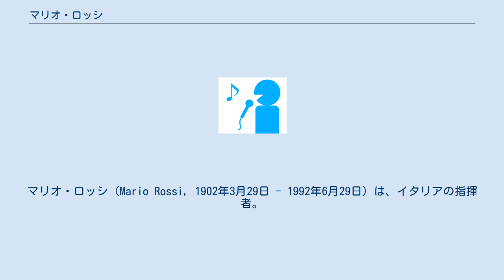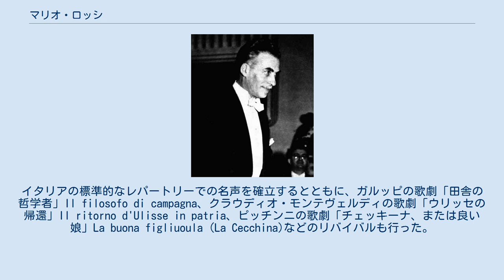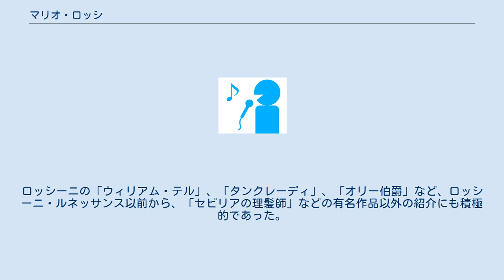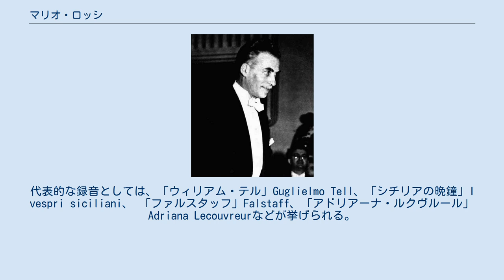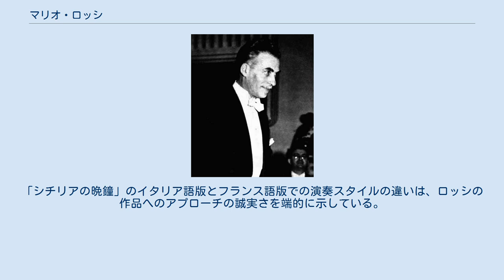マリオ・ロッシ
マリオ・ロッシ（Mario Rossi, 1902年3月29日 - 1992年6月29日）は、イタリアの指揮者。
トゥリオ・セラフィンと並ぶ、20世紀におけるイタリア・オペラ指揮の第一人者として高く評価されている。
イタリア・オペラのみならず、グルックのようなドイツ古典オペラからプロコフィエフのような近代ロシアまで、幅広いレパートリーと細部まで行き届いた解釈で知られる。
 1902年3月29日、イタリア王国プッリャ州バーリ県ビテットに生まれる。
ローマで教育を受け、サンタ・チェチーリア音楽院でオットリーノ・レスピーギに作曲を、ジャコモ・セタッチョーリに指揮を学び、1925年の卒業直後からベルナルディーノ・モリナーリの助指揮者を務めた。
1923年から1926年にかけてローマで労働者のアマチュア合唱団を指揮して認められ、アウグステオ管弦楽団（現ローマ聖チェチーリア音楽院管弦楽団）の副指揮者に迎えられた。
1936年にはアウグステオ管弦楽団を離れ、ヴィットリオ・グイの後任としてフィレンツェ五月音楽祭管弦楽団の常任指揮者(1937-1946)になり、1937年にピエトロ・マスカーニの歌劇「イリス」で指揮台へのデビューを飾り、翌年にはジャン・フランチェスコ・マリピエロの歌劇「アントニオとクレオパトラ」の初演を飾った。
 ロッシはイタリアの全ての主要な歌劇場で指揮をした。
イタリアの標準的なレパートリーでの名声を確立するとともに、ガルッピの歌劇「田舎の哲学者」Il filosofo di campagna、クラウディオ・モンテヴェルディの歌劇「ウリッセの帰還」Il ritorno d'Ulisse in patria、ピッチンニの歌劇「チェッキーナ、または良い娘」La buona figliuoula (La Cecchina)などのリバイバルも行った。
ロッシーニの「ウィリアム・テル」、「タンクレーディ」、「オリー伯爵」など、ロッシーニ・ルネッサンス以前から、「セビリアの理髪師」などの有名作品以外の紹介にも積極的であった。
一方で、現代作品の紹介に積極的であったにもかかわらず、プッチーニについては、ウィーンでの「トゥーランドット」以外の録音が無いなど、レパートリーには拘りがあった。
 第二次世界大戦後にトスカニーニがイタリアに戻ってきたとき、それまでスカラ座にも客演していたロッシにスカラ座の芸術顧問の仕事を依頼したが、ロッシはこれを断り、1946年からトリノ・イタリア放送交響楽団の首席指揮者に就任し、1969年に勇退するまでにこのオーケストラをイタリア有数のオーケストラに育て上げた。
トリノの他にもミラノ、ローマ、ナポリのイタリア放送交響楽団でも頻繁に演奏している。
国外でも、ブリュッセル (1950年)、ウィーン (1951年以降)、ザルツブルク (1952年) 、ケルン（1953年以降）、ハンガリー動乱前夜のブダペストなどで公演を行なっている。
 1953年には現代音楽を積極的に取り上げた功績を認められ、シェーンベルク賞を贈られ、1960年にはヴィオッティ金メダルを授与されている。
 1992年、ローマにて没。
 録音は、オペラ全曲盤をチェトラ、管弦楽曲をヴァンガードに行っている他、多くのライヴ録音や放送用録音盤が残されている。
代表的な録音としては、「ウィリアム・テル」Guglielmo Tell、「シチリアの晩鐘」I vespri siciliani、 「ファルスタッフ」Falstaff、「アドリアーナ・ルクヴルール」Adriana Lecouvreurなどが挙げられる。
 ヴィヴァルディから、グルックの「パリーデとエレナ」Paride ed Elena(1968)やプロコフィエフの「アレクサンドル・ネフスキー」Alexander Nevsky(1954)、師レスピーギやペトラッシなどの現代作品の録音は、ロッシが18世紀前半から20世紀の現代作品まで、国籍に捉われず、「イタリア的」あるいは「慣用的」なスタイルに偏らない、作品本来の姿を忠実に描き出す、偉大な指揮者であることをよく示している。
これほど幅広い範囲でそれぞれの時代や地域のスタイルに忠実でありえた指揮者は珍しく、特筆に値する。
「シチリアの晩鐘」のイタリア語版とフランス語版での演奏スタイルの違いは、ロッシの作品へのアプローチの誠実さを端的に示している。
 オペラ 声楽曲 管弦楽曲 協奏曲 オペラ映画 ^ “Rossi, Mario”. ...